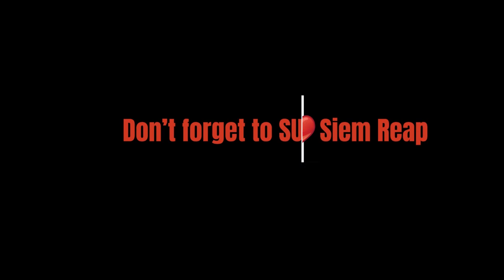Sunrise at West Baray - Things to do in Siem Reap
This is a time lapse of the sunrise at West Baray reservoir in Siem Reap. If you're looking for free things to do in Siem Reap, then you can take the short drive out to West Baray around 4:30am - 5:00am and watch the sun come up over the water.

If you have any questions about Siem Reap or West Baray, we will be happy to help you.